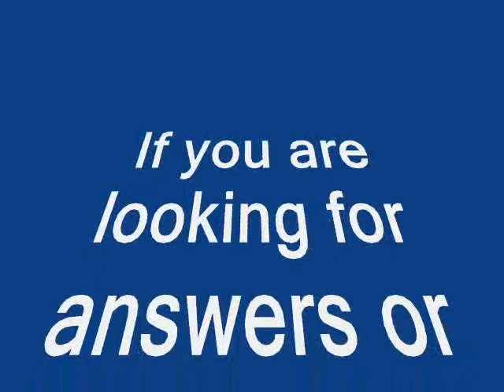GET FREE MLM LEADS! MLM Darren Little (Xyngular) Day 19: Becoming the Architect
Today is Day 20 of my 90 day challenge and I talk about the one thing that most people never do in their business.  Watch this video to find out.
From zero to millionaire at the age of 35, Darren Little works as a success coach and mentor to entrepreneurs around the world.

If you are looking to take your business to new heights, download the FREE REPORT:

The 5 most common mistakes that every home business owner makes and the 3 things you MUST DO to become a heavy hitter in MLM.

If you are looking for a hot new MLM, Take a look at Xyngular Corporation!